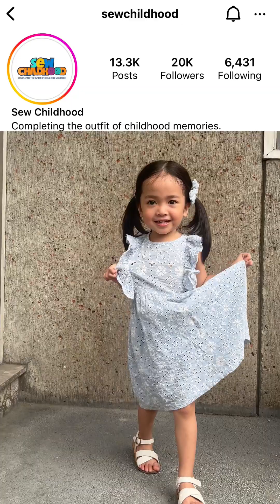Kitty tries ballet 🩰 + FCOD results 💖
Followers control our day: ballet class baon edition 🥰 Voting every weekends on IGS @chincapiral